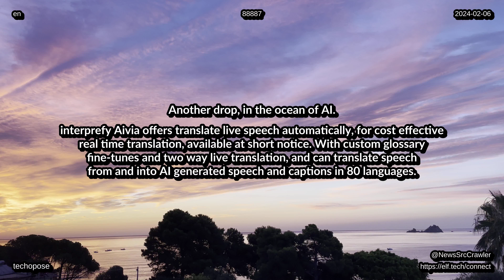Bulletins 09 02 2024 AI tech warnings